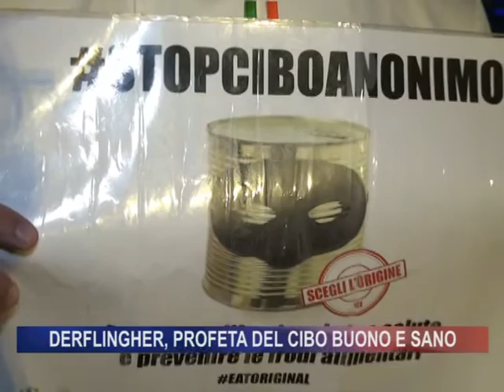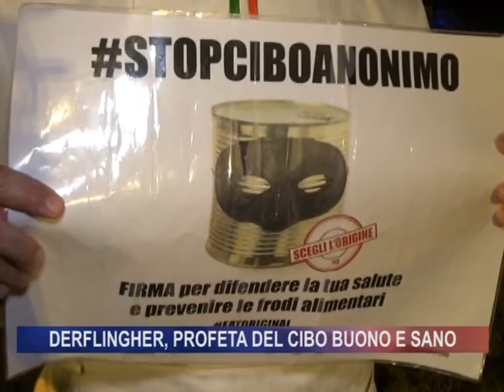Derflingher, profeta del cibo buono e sano